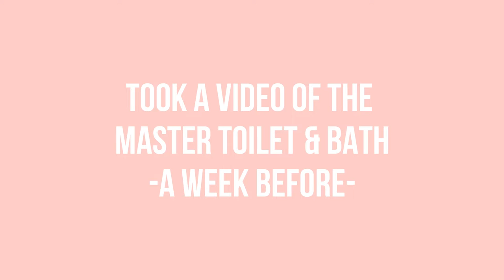BUHAY DESIGNER: CONSTRUCTION SITE UPDATE | WALK-IN CLOSET SNEAK PEEK | Jessey Jewel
What happens during a site visit? Sharing what we do when we design or build houses. Another sneak peek of our design project update. I hope you enjoy this video. Please send me any suggestions for our next DIY projects and How-To videos. Keep shining JEWELS! ❤